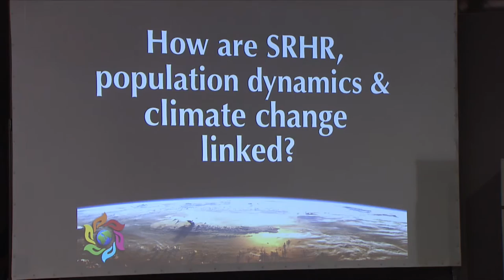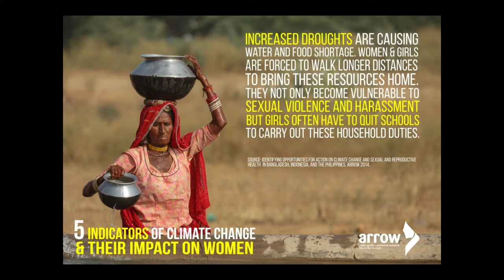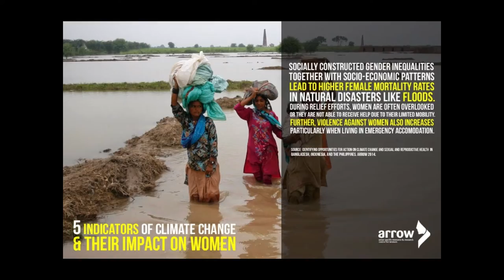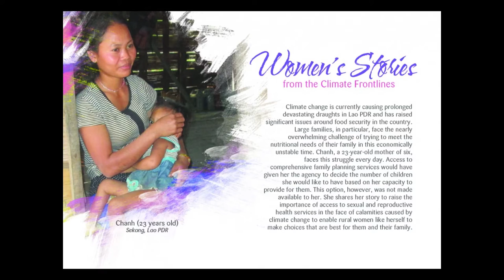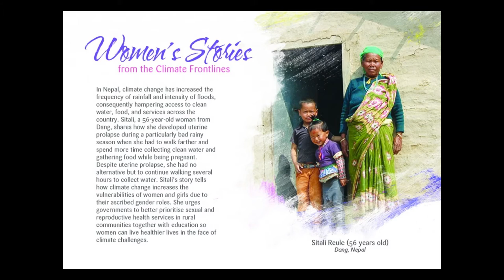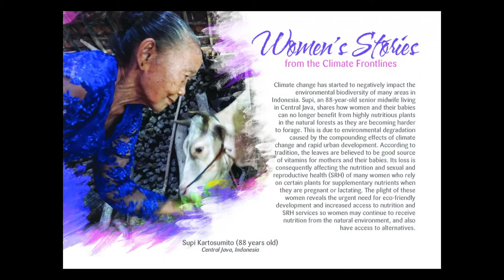ClimateMatters - Population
This ClimateMatters.TV show, from COP-22 in Morocco, deals with the thorny issue of population.  It asks the question, "How can we avoid catastrophic climate change without addressing our booming population?"  It by no means is a complete discussion of the huge subject.  But it brings up several interesting perspectives worth thinking about and acting upon.